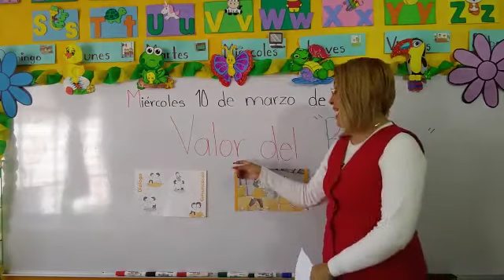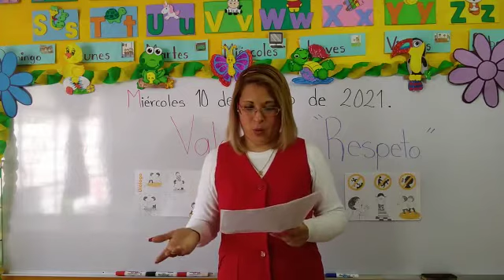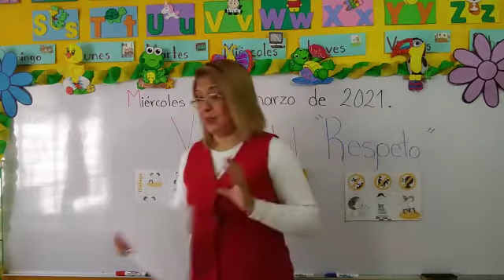Miércoles 10 de Marzo del 2021."Jardín de Niños Winnky".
Clase de: Valores.
Miss: Ivone.
Tema: " Respeto "